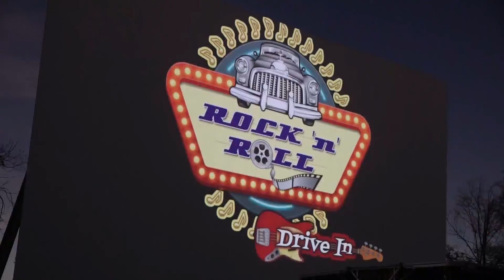Adam Wainwright holds concert at eclipse watch party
The total solar eclipse Monday was every bit as advertised. People from all over the country, as well as Cardinals fans, were treated to a special concert as they prepared for the event.